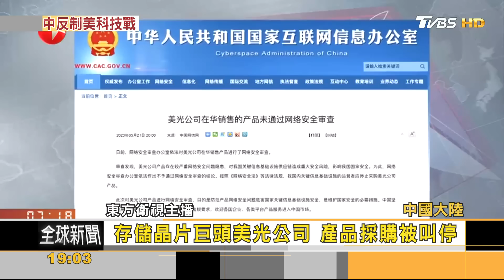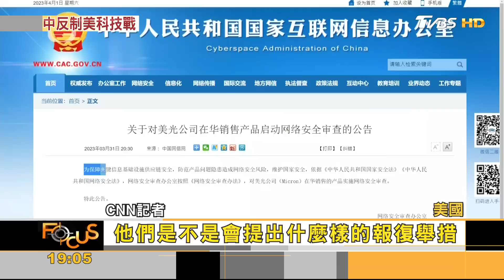北京出招封殺「美光」! 美中科技競爭更趨複雜｜方念華｜FOCUS全球新聞 20230523@tvbsfocus